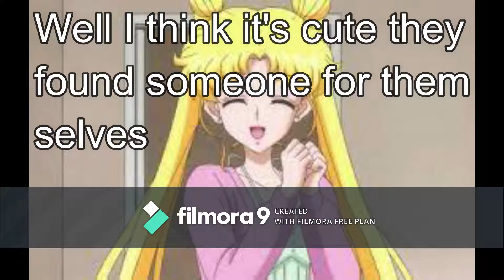The Adventures of the Spirit Knights Episode 6: Spirit Knights Meets Scooby Doo (13+) Part 4